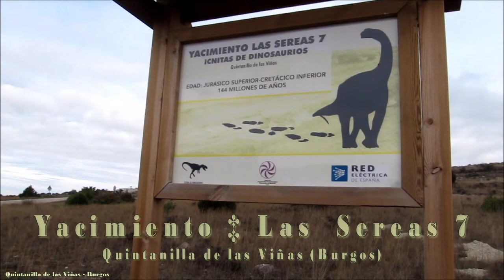Dinosaurios Yacimiento Las Sereas 7 - Quintanilla de las Viñas Burgos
Huellas de dinosaurios en Quintanilla de las Viñas Burgos. dinosaur footprints
Yacimiento Las Sereas 7. El yacimiento de icnitas (Huellas de dinosaurios) mejor conservado de la provincia de Burgos